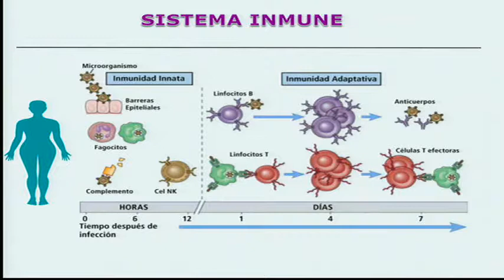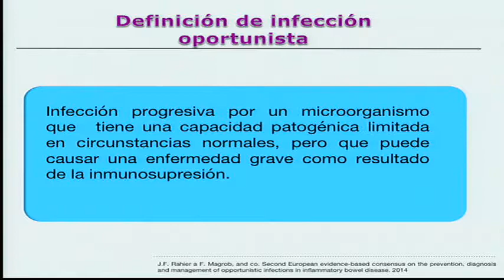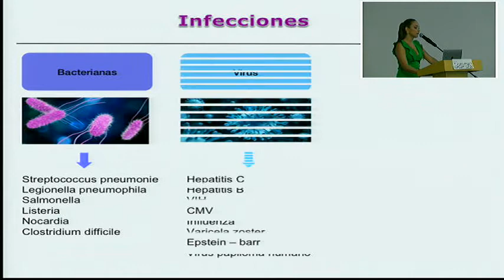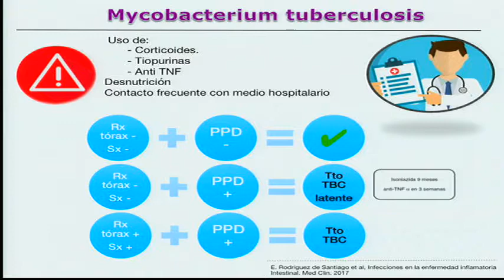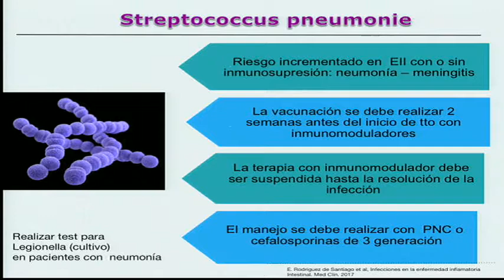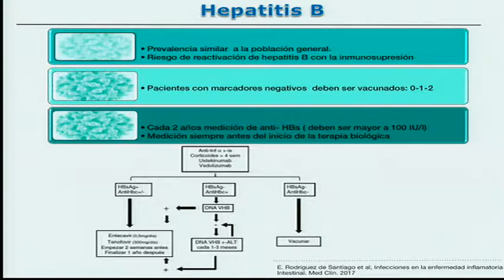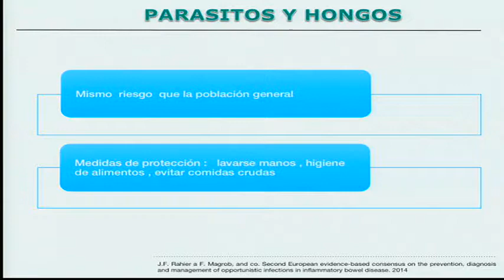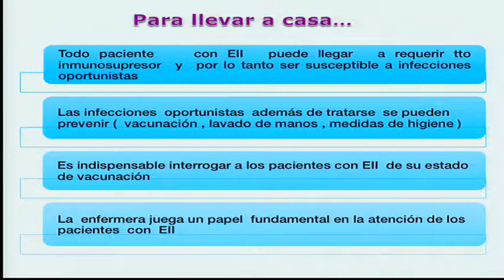8 Manejo de Infecciones Gastrointestinales en Pacientes con Enfermedad Inflamatoria Intestinal.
Claudia Corso, MD.